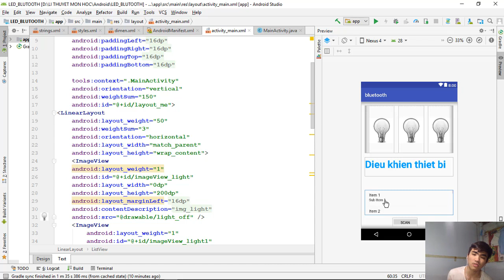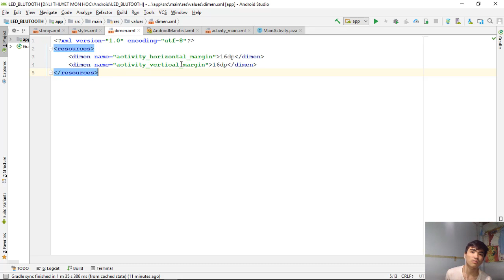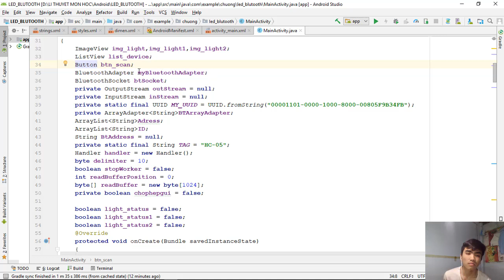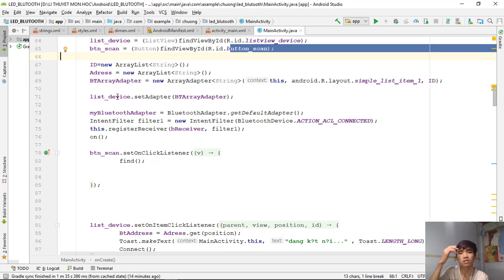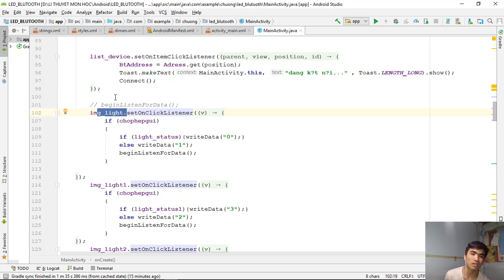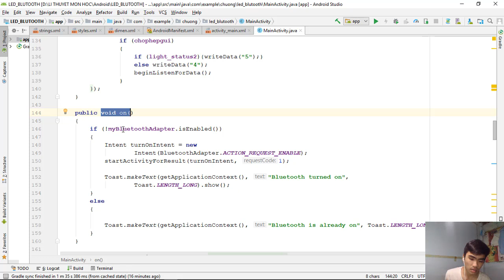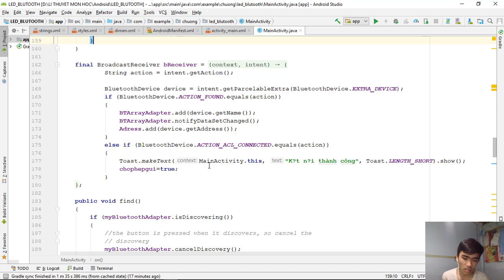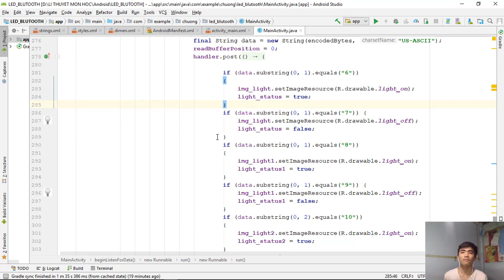Bài tập Vi xử lý, Android, RFID, đồ án môn học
BAI_TAP_BLUETOOTH_NGUYEN_MINH_CHUONG_15141111